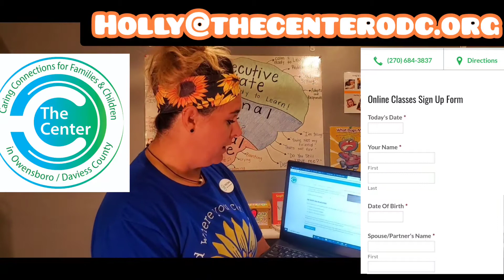FREE Parent coaching class!!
Why💡 should I sign 🤔 up for parent coaching💻 classes?? Why is it important?!?! How do I sign 🖊 up? All your questions ⁉️ answered here!!!